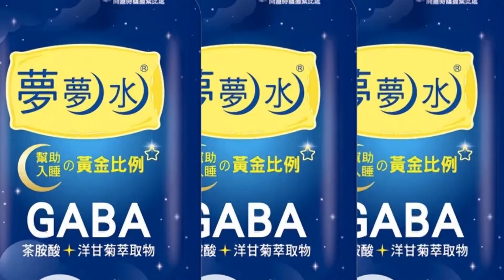【每日必看】連七漲!? 明年基本工資"調幅不低" 有望升4.9% 20220829@中天新聞CtiNews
基本工資審議委員會，將在9/1登場!傳出有望連7年上漲，漲幅約落在4.9%，更有機會挑戰連兩年漲幅約5%，月薪有望破2萬6!不過勞團認為，若要達到總統蔡英文承諾的最低薪3萬元，應一次到位上漲到2萬8，但工總調查，超過七成的產業，只能容忍最高調幅3%以下，企業大老林伯豐更直呼，若漲幅太高，物價也會再上漲，會形成惡性循環。